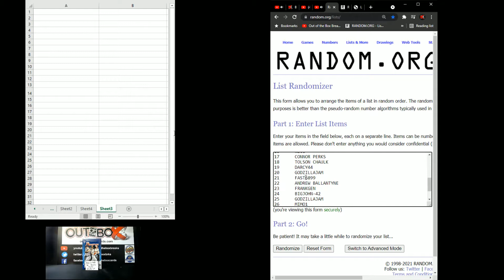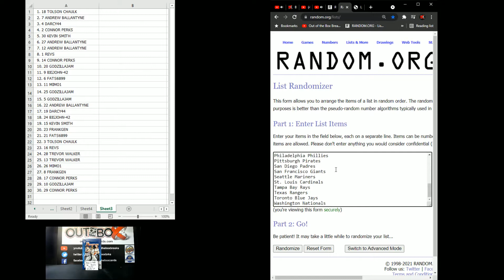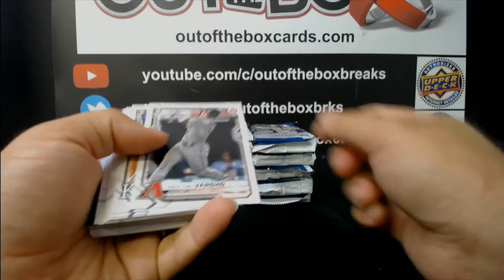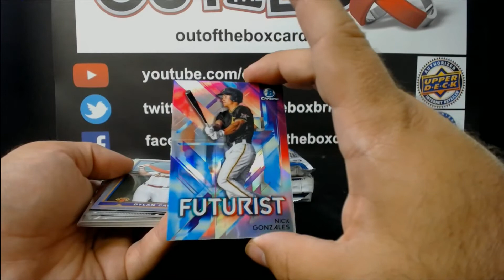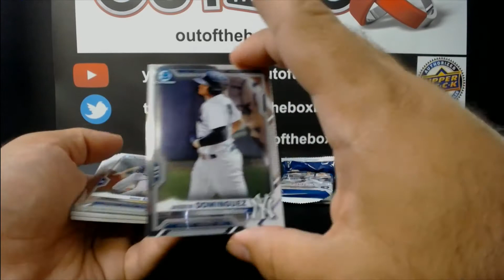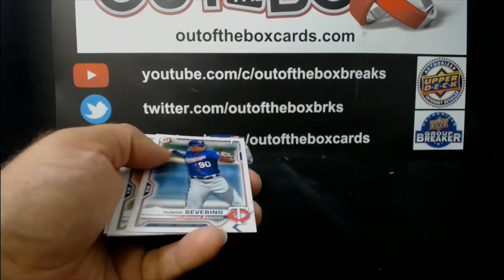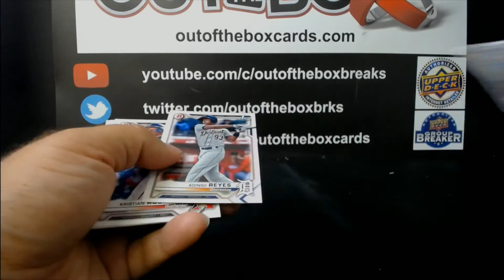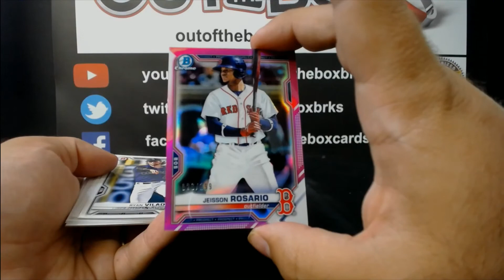Out Of The Box Group Break #9433- 2021 Bowman Hobby Jumbo (Single Box) Double-Up Random